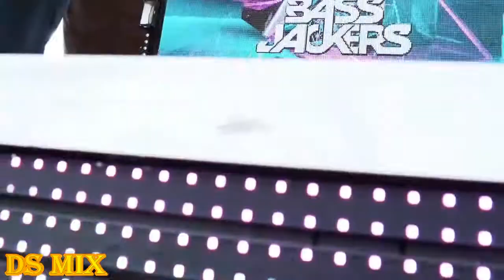CAMEL PHAT & ELDERBROOK - COLA ( KVSH BOOTLEG )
VIMEO